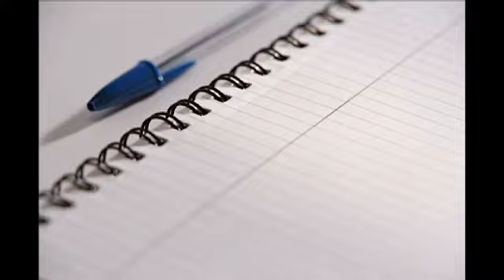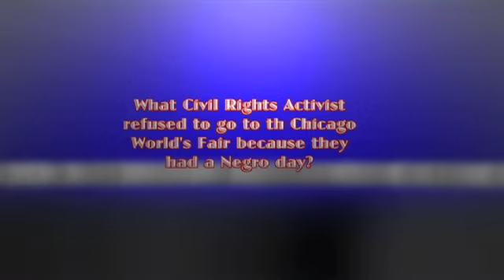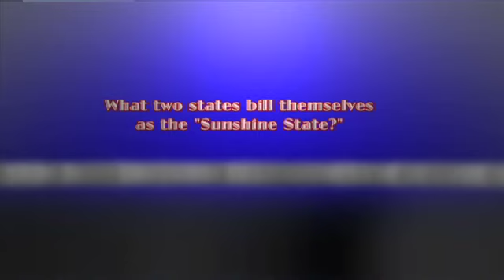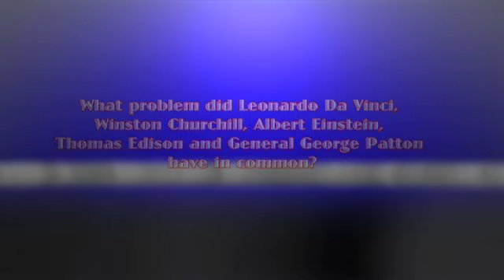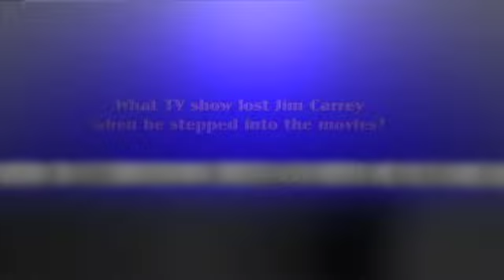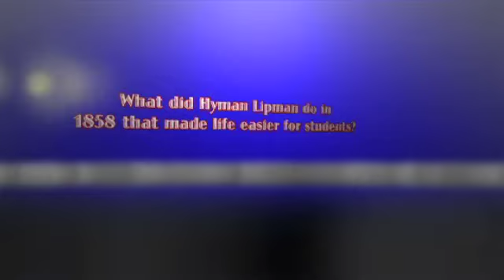Are you Smarter than a 12th grader?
A Hoboken High School Media production class assignment.  Great idea by three ambitious students and alot of fun.